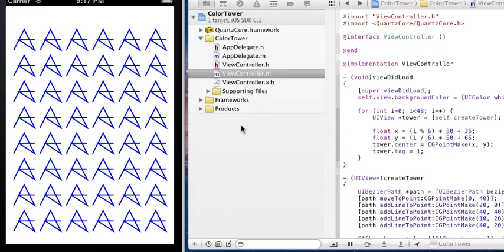Today's iOS sample no.146 - switch tower